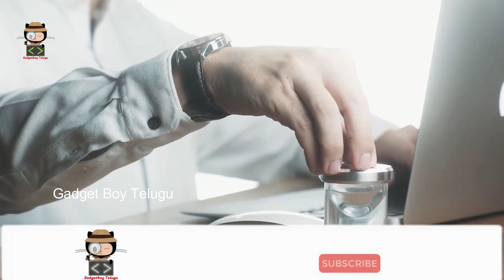Science & Kinetic Energy Gadgets in Telugu available on amazon & Flipkart [Gadgetsboy telugu] 500rs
My Facts Channel Need all ur supports 🙏😍🙏😍🙏
New Video :

KINETIC LIGHT NEWTON CRADLE

LEVITATION FLOATING GLOBE WORLD MAP

KINETIC ART LAMP

Shop Link

😍 Key chain Gagdets 📌
😍 Skating Gagdets 📌
😍 Student Gadgets 📌
😍 Kids Vechiles 📌
😍 Pokemon Gadgets 📌
😍 Drone Gadgets 📌
😍 IronMan Gadgets 📌
😍 Captain America Gadgets 📌
😍 BatMan Gadgets 📌
😍 THOR Gadgets 📌
😍 Black Panther Gadgets 📌
😍 Thanos Gadgets 📌
😍 Hulk Gadgets 📌
😍 PUBG Gadgets 📌
😍 Best Car Gadgets 📌
😍 Smart Watches Under 1000Rs 📌
😍 Smart LOCK For Door 📌
😍 Smart Tooth Brush Gadgets 📌
😍 Smart Pen Gadgets 📌
😍 Smart Kitchen Gadgets 📌
😍 Led Light Gadgets 📌

 Video content with adding significant original commentary & educational value to all Telugu viewers in Youtube community
 My intention to provide educational value to all Telugu language viewers regarding latest Gadgets  with add Telugu commentary